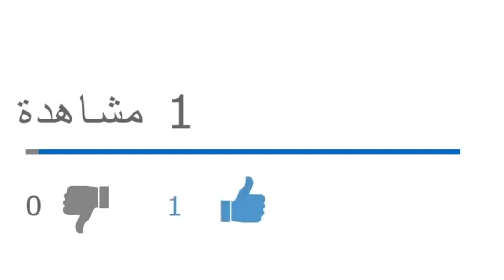ماهو الموقف الحقيقي غير المعلن من الرئيس تبون تجاه دستور العرابة؟